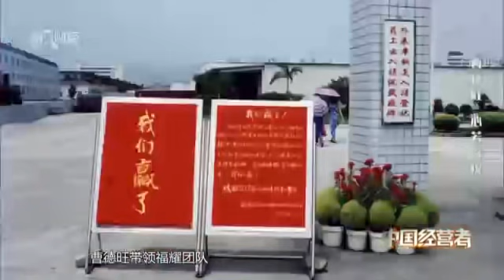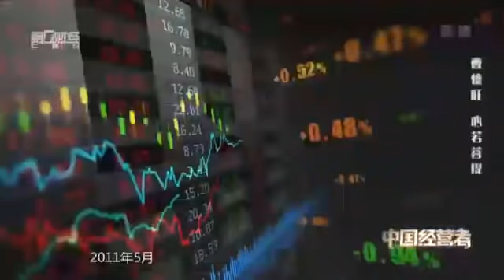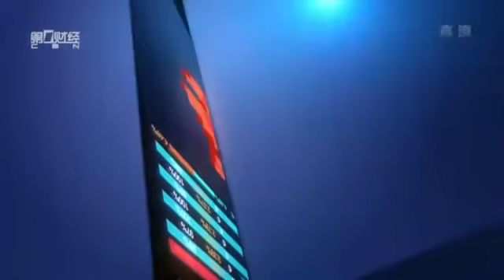【中国经营者】曹德旺：心若菩提